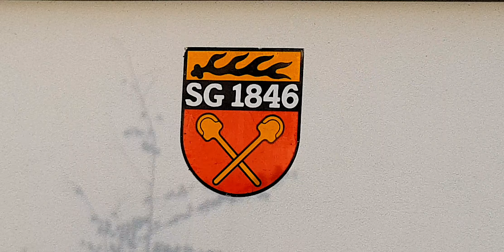SG Schorndorf - TSV Schornbach 2:5 - [Derby]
Testspiel, Ulrich-Schatz-Sportzentrum im Sportpark Rems, 19.30 Uhr, 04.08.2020

Bezirksliga Rems/Murr (8. Liga) vs Landesliga Württemberg Staffel 1 (7. Liga)